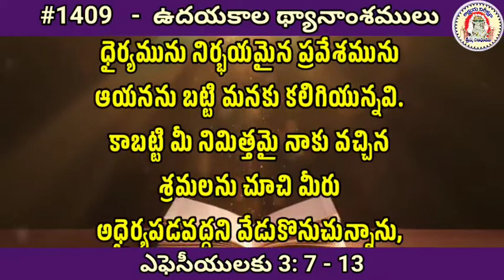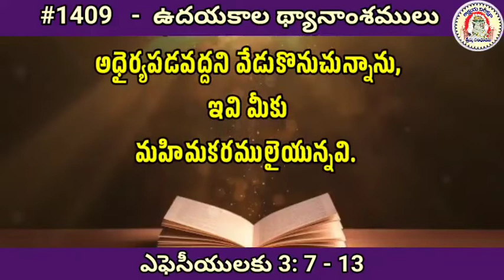1409 | ఎఫెసీ3:7-13 | క్రీస్తునందలి విశ్వాసము చేత |ఉదయకాలథ్యానాంశములు || ‎@Akshaya Nirikshana - VJM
Ephesians3:7-13

1409 | ఎఫెసీ3:7-13 | క్రీస్తునందలి విశ్వాసము చేత  |ఉదయకాలథ్యానాంశములు || ‎@Akshaya Nirikshana - VJM